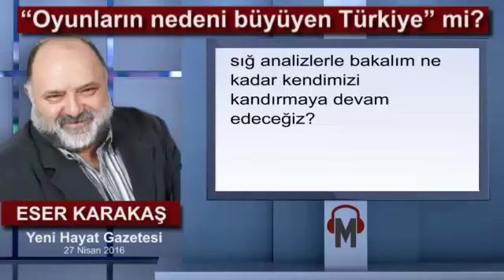Eser Karakaş - “Oyunların nedeni büyüyen Türkiye” mi?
“Oyunların nedeni büyüyen Türkiye” ifadesini geçen gün Sayın Cumhurbaşkanı Erdoğan kullandı. Sayın Erdoğan’ın bu ifade ile muradı muhtemelen şu: “Ülkemiz Türkiye çok sayıda sıkıntıyı birlikte yaşıyor. Bunların en başında da hiç kuşkusuz terör geliyor.

Terör ve benzeri belaların temel nedeni ise büyüyen, güçlenen Türkiye’nin önünü kesmek. Bazı güçler (burada muhtemelen kimi büyük devletler kastediliyor E.K.) Türkiye’nin zenginleşmesine, büyük devlet olmasına, bölgede güçlenmesine karşılar, bu nedenden de karşımıza terör gibi belaları çıkarıyorlar”.

Bu ifade ya da bu ifadenin içerdiği mantık aslında sadece Sayın Cumhurbaşkanımıza ait bir ifade, bir mantık değil. Bu mantığa, bu ifadelere bu ülkede yaşayan bizler senelerdir alıştık.